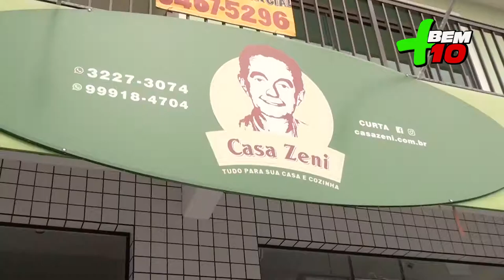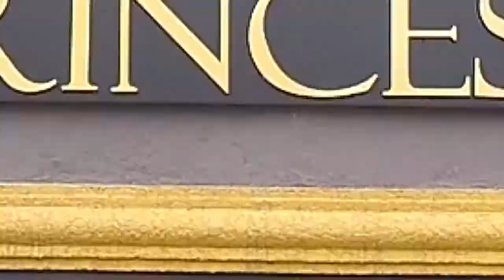CASA ZANI PROGRAMA + BEM 10 16/02-20